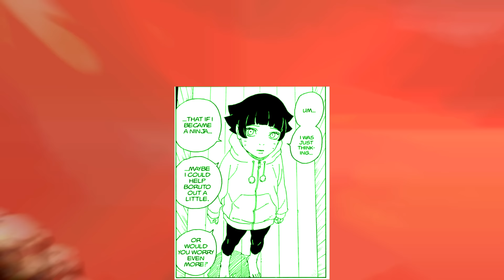Why Himawari Is More Important To Boruto's Future Than You Think!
**Given Kashin Koji's warning about Himawari, how important is she in the future to defeating Jura? Do you agree that Himawari is the thing that will make Boruto break his mission with Koji to stay neutral?**

0:00​ - Introduction

0:00 - Chapter 1
0:00 - Chapter 2
0:00 - Chapter 3
0:00 - Chapter 4

Artist ‣ *Shyrose*
Editing ‣ *me*
Thumbnail ‣ *space tiiger*
Provisional Titles:Boruto’s MISCALCULATION Is Leading To Konoha’s DESTRUCTION

**Boruto two blue vortex chapter 16 dropped the official chapter and the arrival of konohamaru in the land of wind means that a change is coming! Konohamaru, a beloved major naruto legacy character, now finds himself behind enemy lines, because Matsuri and Ryu are likely there, but Konohamaru doesn't know this! However, with the threat levels rising, it's time for us to go back to the statement Kashin Koji made about Himawari needing to be protected from Jura? Why is he so concerned about Jura getting Himawari and is himawari in danger?

Just what kind of danger is Himawari in right now, after being confirmed to be killed by Jura if she ever attacks him again? Is Himawari the one thing that will make Boruto break off the planned out path that Kashin Koji laid out for him? Grab those ramen bowls for this newest naruto explained video where we discuss Boruto two blue vortex chapter 16!***